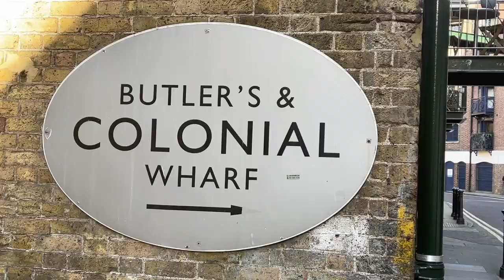LONDON. LOCKDOWN. SHAD THAMES. (dji om4 and iphone 12 pro max)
Shad Thames is a historic riverside street next to Tower Bridge in Bermondsey, London.